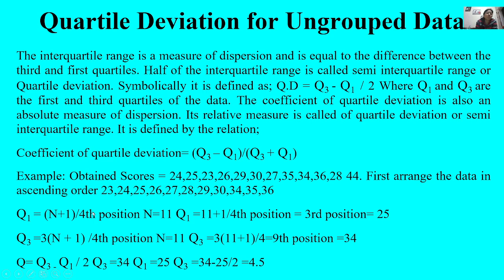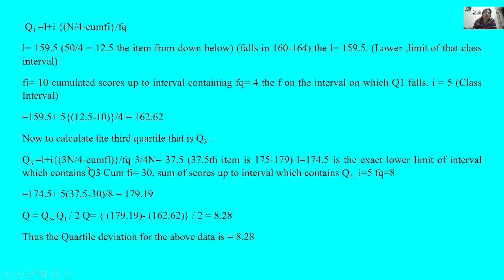Computation of Quartile Deviation